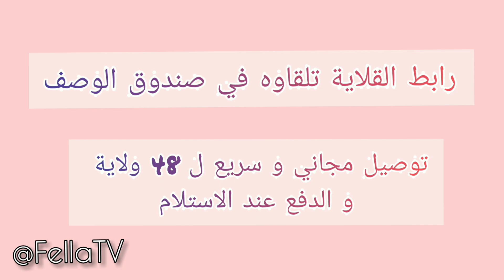و أخيرااا قلاية الهوائية | وصفات صحية صيفية للريجيم ⁦🏋🏻‍♀️⁩Diet recipes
رابط القلاية الهوائية⁦👇🏻⁩⁦👇🏻⁩air fryer

Helloooo my Felleeettes ♡♡
انشاءالله يكون عجبكم الفيديو
لي اقتراحاتكم  بلفكرة فيديو اتركوها فالتعليقات

مسابقة كل أسبوع في أنستغرام

Collaborations/Promotions
. . HOPE U LIKE It INCHALLAH .

وش راني لابسة My outfit :

✿ QUESTIONS LES + أسئلة شائعة ✿
✿ اسمي فلة - My name's Fella
✿ من الجزائر - From Algeria
✿ عمري 24سنة - Age : 24 yrs
✿ أصور فيديوهاتي ب نيكون 3جي   - i Film With nikon J3
✿ مونتاج Final Cut Pro X :)  -  edit my videos With Final cut Pro X